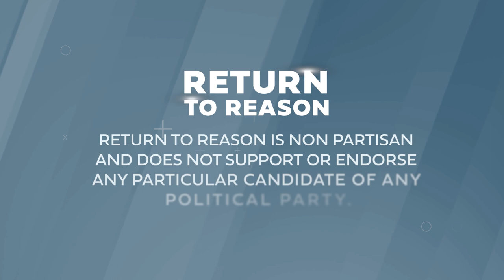Dr. Leslyn Lewis | Leon Fontaine | Full Episode | Conversations | Return to Reason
Dr. Leslyn Lewis says she will utilize her skills as a lawyer, business owner and M.P. to bring wisdom to the top seat of the federal conservatives - who will select their leader on September 10th. In this power-packed conversation with Leon Fontaine, she criticizes the bias of mainstream media, says the green agenda is based on false metrics, and asserts the ArriveCAN app is unconstitutional.

Return to Reason with Leon Fontaine shares a refreshing take on world events, culture, and issues of morality in a meaningful way. Although you may not agree with his opinion, you deserve to be fully informed, ready to handle every situation life throws at you. Anyone who has an appetite for the world to return to reason will enjoy his opinion column, TV show and podcast.